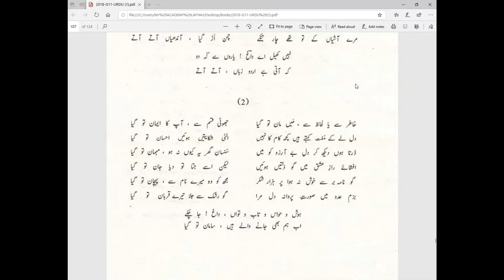Gazal Mirza Khan Daag Part # 07 1st Year Urdu By Prof Sami Ullah Baloch